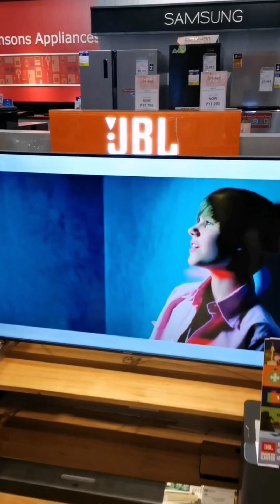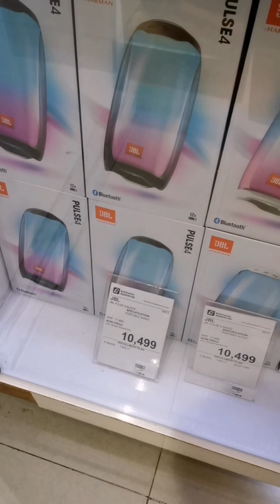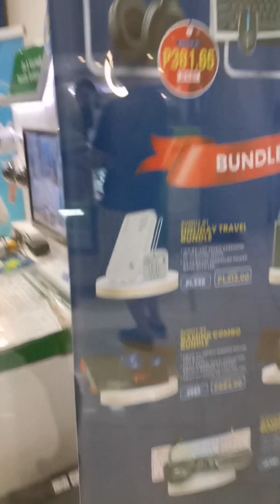CHRISTMAS HANDA abot sa New Year? Tara tayo na sa ROBINSON Manila!